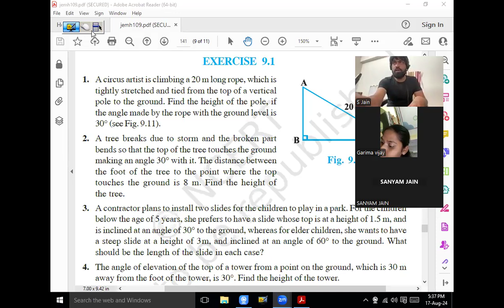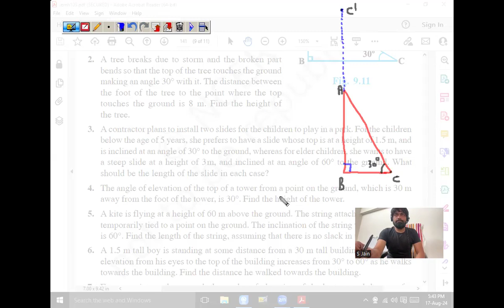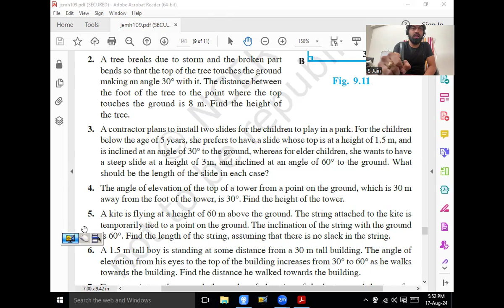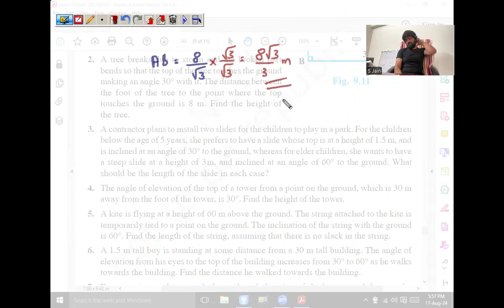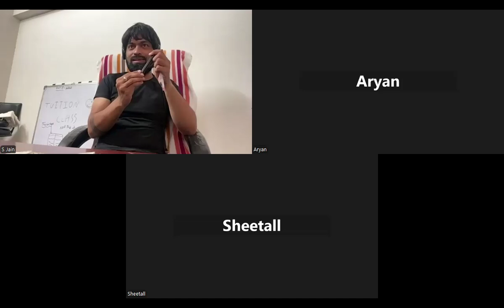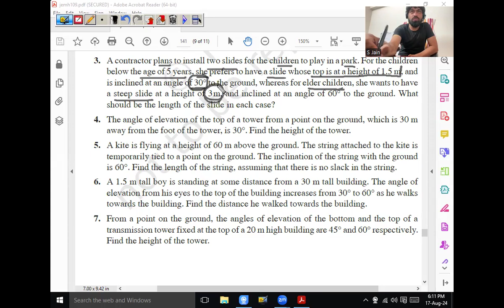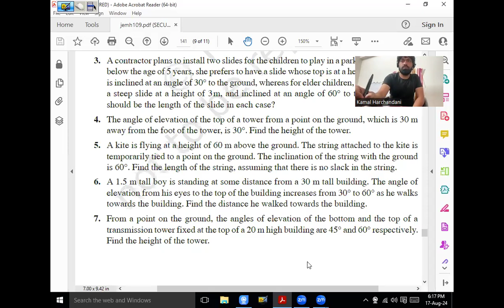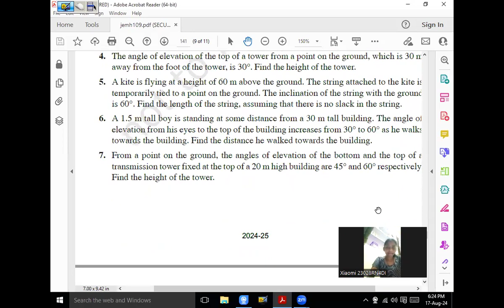17 Aug 24 Class 10th Maths (Some Applications of Trigonometry - Class 2)